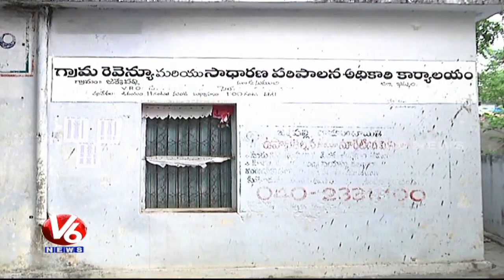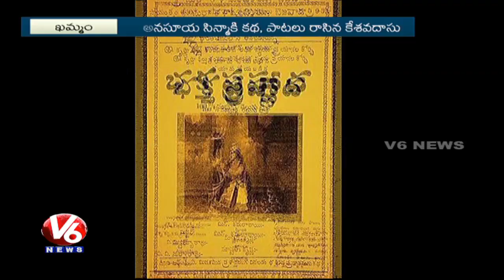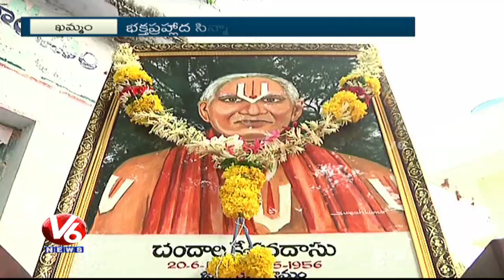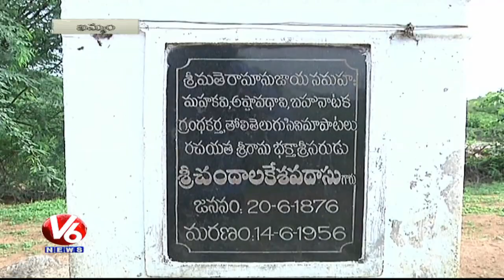Special Story On Lyricist Chandala Kesavadasu | 141st Birth Anniversary | V6 News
Watch V6 Special Story On First Telugu Film Lyricist Chandala Kesavadasu.